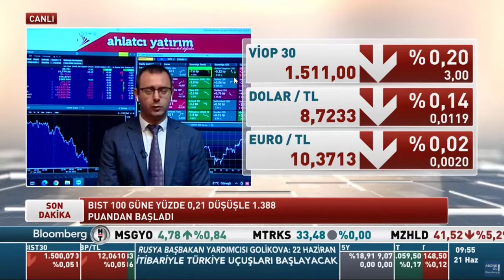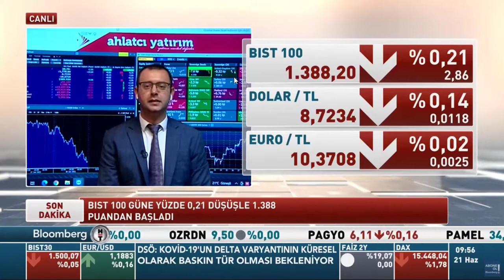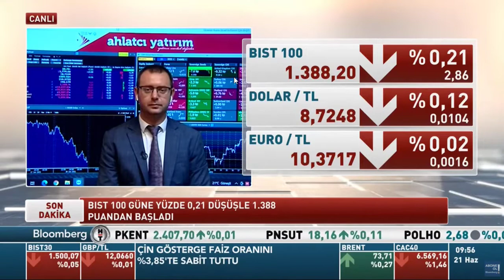21 Haziran Piyasa Beklentileri - Arda Coşar